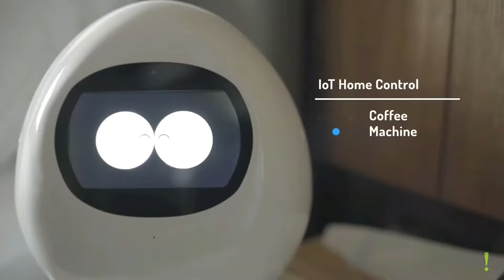animal free fire